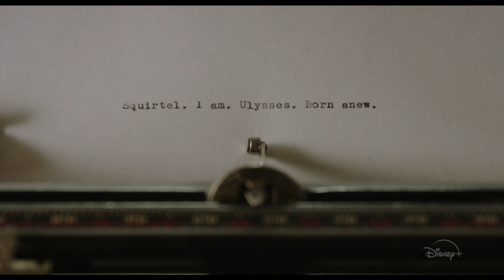FLORA AND ULYSSES Clip - "Car Door" (2021) Disney+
Watch the official FLORA AND ULYSSES Clip - "Car Door" (2021) Disney+.

FLORA AND ULYSSES is the movie by Lena Khan.

PLOT: The adventures of a young girl and a squirrel with superpowers.

RELEASE DATE: 19 February 2021 (USA)
GENRE: Adventure, Comedy, Family
STARS: Matilda Lawler, John Kassir, Alyson Hannigan